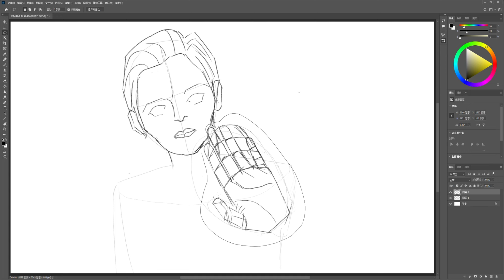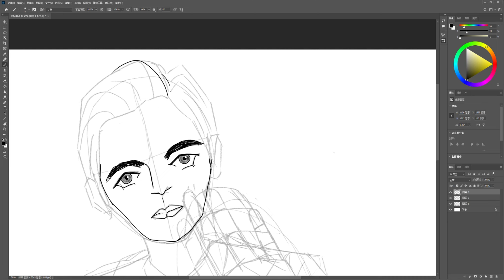Frances Oldham Kelsey: The FDA Female Hero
I am drawing the line draft of the fifth scene for "The Thalidomide Tragedy". Kelsey is showing a "Reject" pose.